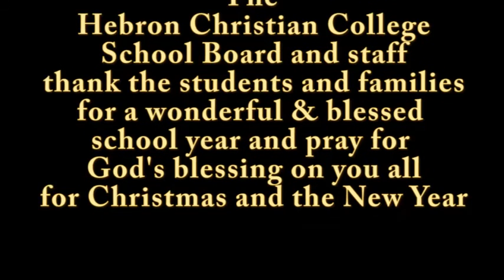2015 Hebron Christian College Highlights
A video collage of manay of the activities undertaken at hebron
Christian College throughout the 2015 school year.